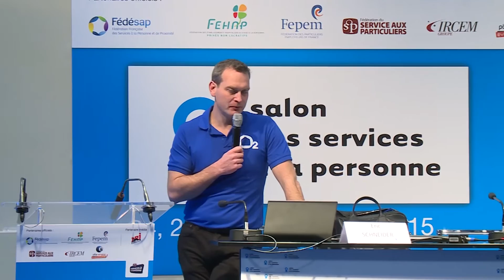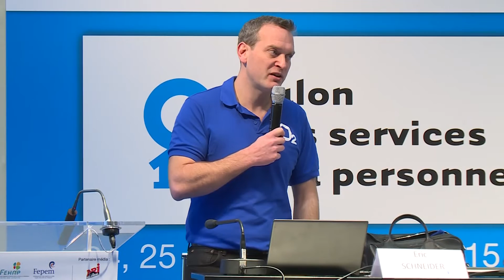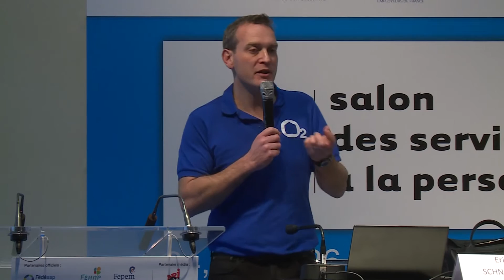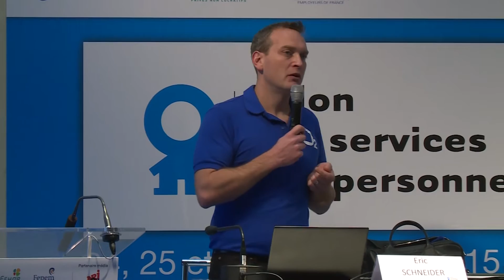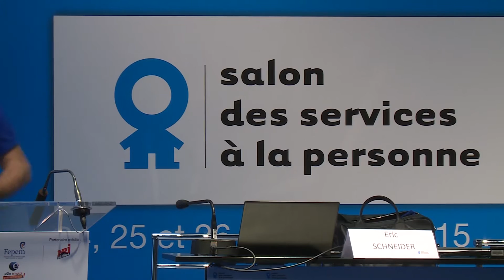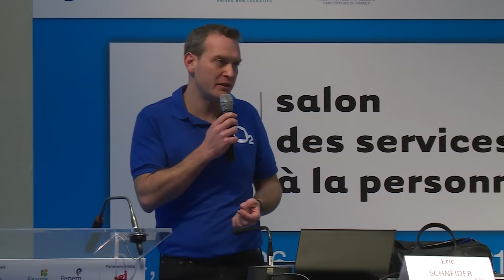Les facteurs clés de réussite dans les services à la personne.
Créer une entreprise dans les Services à la Personne, dont l’humain est au cœur du métier, a réellement du sens ! Les marges de ce métier sont cependant très faibles. Alors comment créer une entreprise et être rentable ? O2, leader des Services à la personne avec 200 agences et 125 M€ de CA, vous apportera les clés de sa réussite. Pourquoi pas vous ?